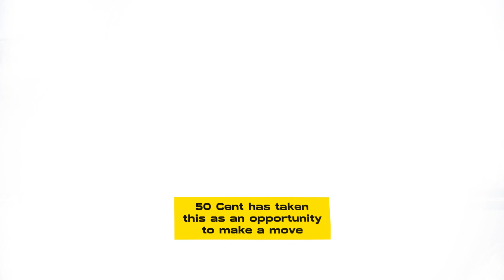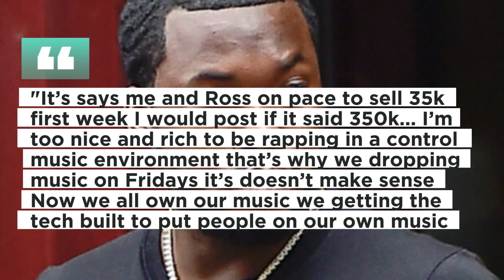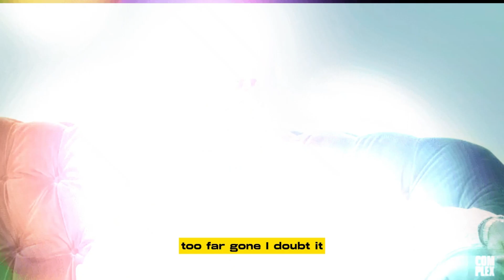RICK ROSS GOES RAMPAGE TO 50 CENT OVER TROLLING ‘TOO GOOD TO BE TRUE’ LOW ALBUM SALES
Since its debut last month, Rick Ross and Meek Mill's collaborative album has only sold a small number of copies. 50 Cent has taken this as an opportunity to make a move.
The G-Unit mogul posted a summary of his Final Lap Tour performance in Adelaide, Australia, on Monday, December 4. Even though the film is primarily on the performance and the supporters in attendance, he still found time to take potshots at his competitors. “When you sold 31,009 CDs, I shouldn’t talk to you,” he says, referring to the first-week sales of Too Good to Be True. When Rozay learned of the slight, he responded on Instagram by bringing up his personal background. While 50's 2005 follow-up album The Massacre sold 1.15 million copies in its first seven days, his 2006 debut album Port of Miami sold 187,000 copies in its first week. “N-gga, we been rich; we still makin’ money,” he said as he stood by a pool, presumably his own. “Them n-ggas was laughing at my first-week sales, they was doing a million first weekend. I did 150 to 180 for his 2006 debut Port of Miami]and they was laughing but  you smell that saltwater, right?”